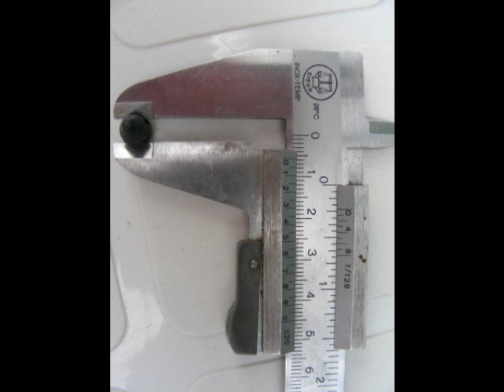Riego goteo tres. Tubo 4 mm y tapones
Algunos consejos para elegir bien el tubo de 4 mm. y los tapones obturadores.